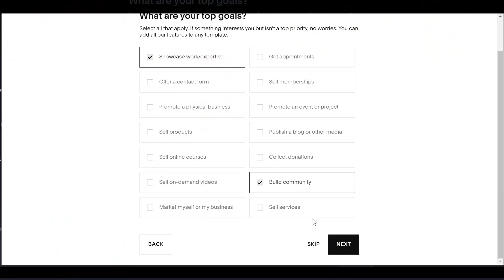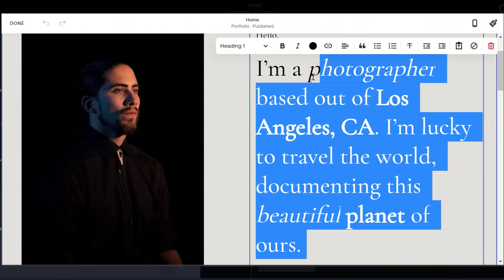Physicist Reacts to Mind Blowing Physics TikToks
Huge thanks to my Patrons:
Rick Woodruff
Tarek Al Azzouzi
David Tannhauser
Natalia Rosa
Jason Moore
Claire Leona
Mickey Flipper
Sam Lutfi
Nefyoni
Edward Ramirez-Wright
Xaiver Holden
Joey Dixon
Adalberto Beattie IV
Xylo
Lin Yang
Chris Planck